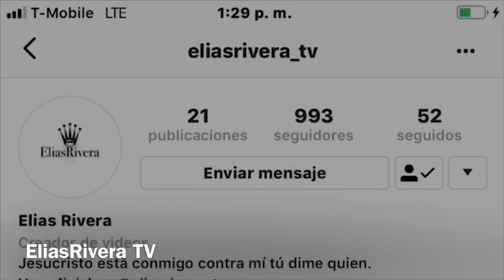Se acerca el trágico final del Cabo en el señor de lo cielo 7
Se acerca el trágico final Cabo en el señor de lo cielo 7

®️EliasRivera2019